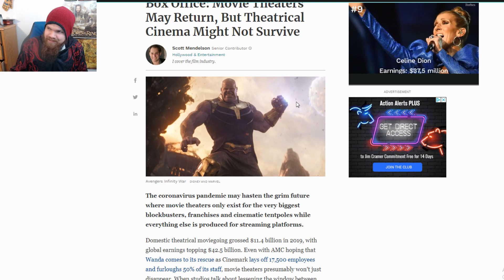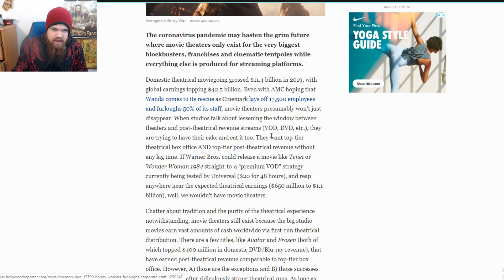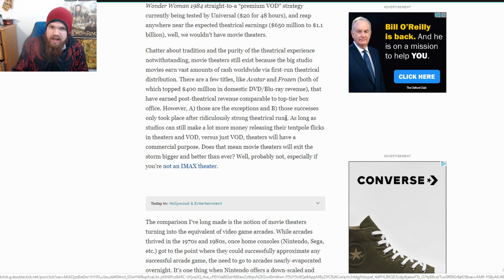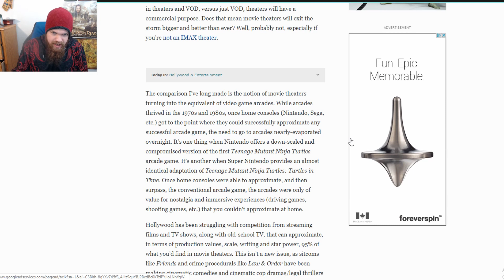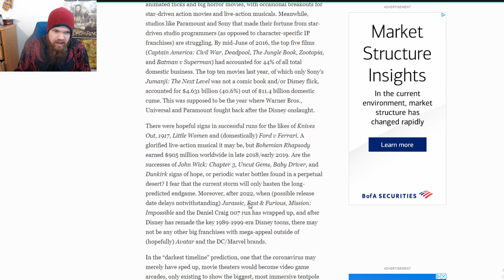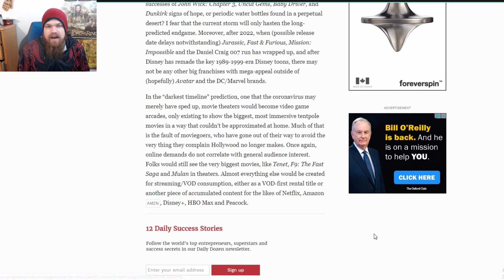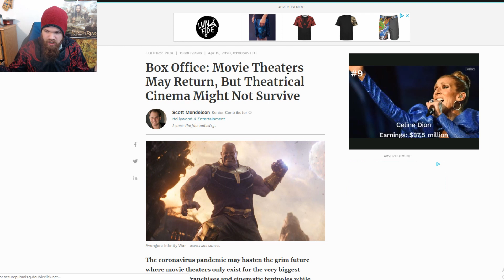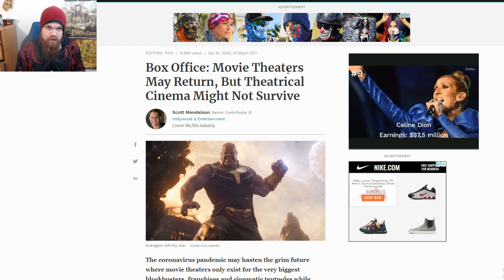The Future of Movie Theaters | Are They Closing Forever Or Not?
Thanks!